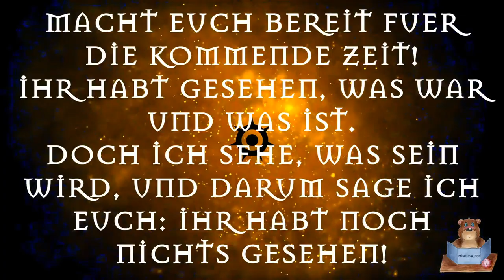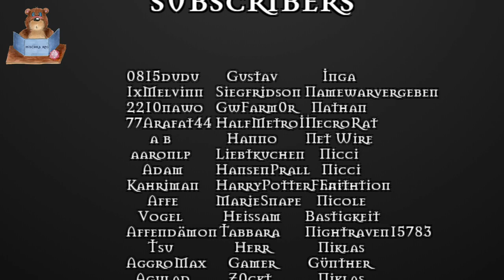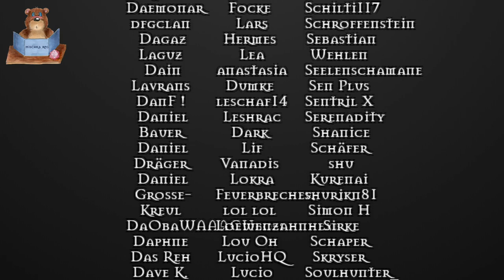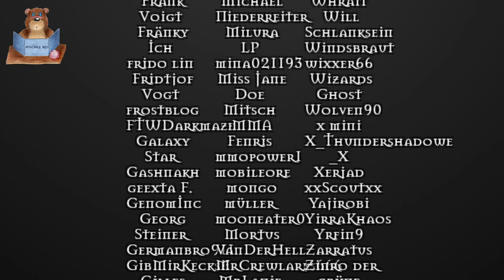[DSA5] G7 - Staub und Sterne -7- Tod und Verderben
So also hast du es geschafft, mein Bruder.
Zweifelsohne ein sicheres Gefängnis – und ganz und gar nicht deine Art, jemanden zu ewiger Friedlosigkeit zu verdammen. Jeder Sterbliche würde hier dem Wahnsinn verfallen.
Aber ich bin ja schon wahnsinnig, so sagen deine Speichellecker zumindest. Und ich bin kein gewöhnlicher Sterblicher. Weder gewöhnlich, noch sterblich. Du scheinst also ein kleines Detail
übersehen zu haben, mein Bruder. Ein Detail, das auch dir zum Verhängnis werden wird. Nicht heute, nicht morgen, aber vielleicht in vierhundert Jahren, oder tausend. Wir sehen uns wieder ...

Spieler:
Feramin
 - Mirna

Lex
 - Reojin